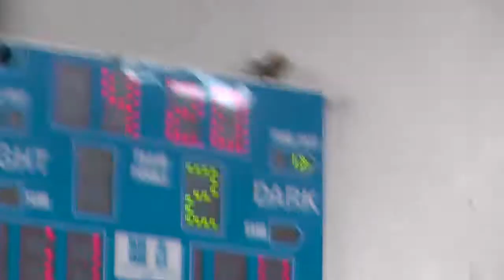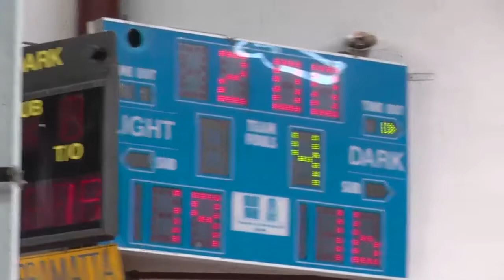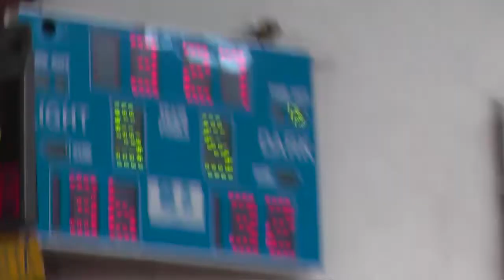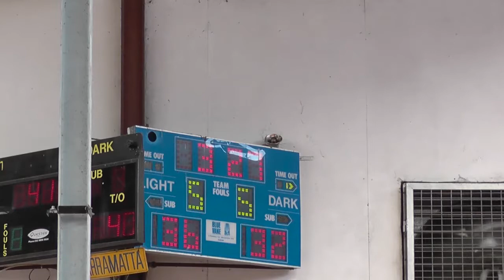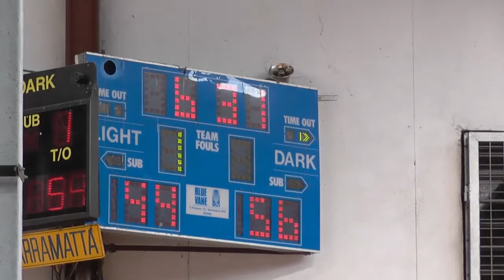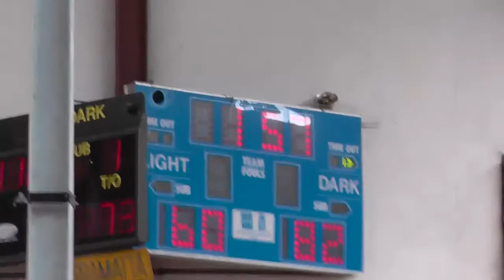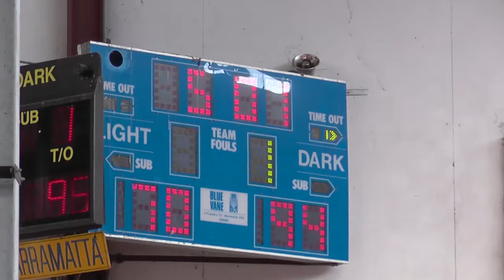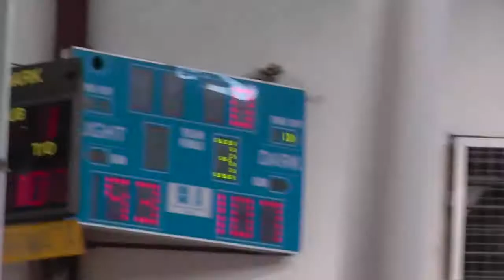UBL TV S02R17 Thunder v Royals